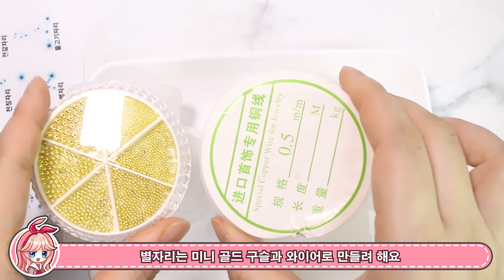[레진아트]🌙밤하늘이 보물 상자가 되었어요/RESIN ART/レジン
매우매우 오랜만에 안녕하세요!!!
개인사정으로 영상이 무려 3주만에 뵙네요
그래서 이번 영상은 더욱더 열심히 제작하였습니다.
궁금한 부분은 언제든지 댓글을 달아주세요!